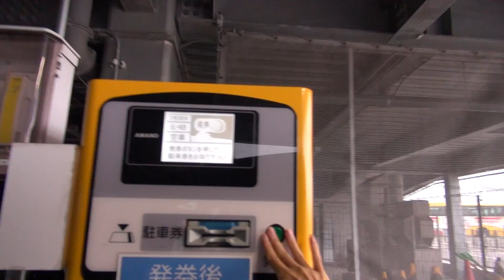新函館北斗駅 立体駐車場：入口【駐車券発行機】[ 北斗市 1080p 車載動画 2017ドライブ]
新函館北斗駅駐車場を利用した車載動画です。駐車場を利用した車載動画を投稿してます。
距離は、900m、時期：2017年7月下旬。

0:00 道道1176号から市道（直進）
0:30 右折
1:15 右折
1:25 左折
1:40 右折して入場ゲート
3:15 駐車（以上です）